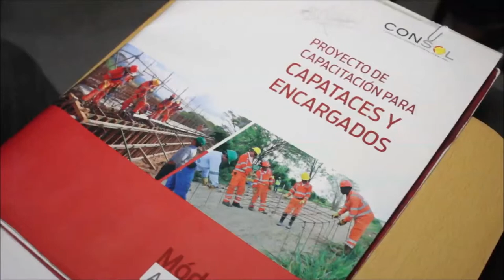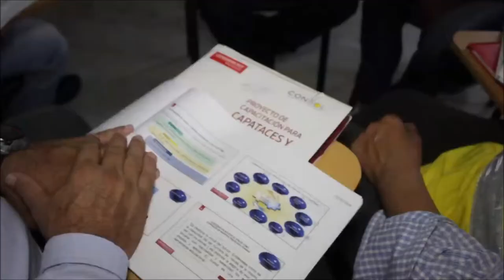Se clausuró el primer Ciclo del Programa de Capacitación de capataces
El proyecto  de capacitación de capataces y encargados generales está dirigido a quienes día a día asumen una alta posición de liderazgo en la construcción del proyecto.